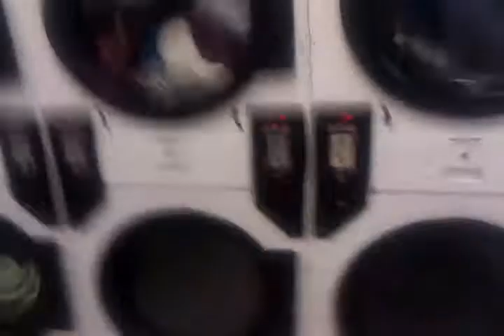Tiff On The Phone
Laundry Sanford Maine Big apple